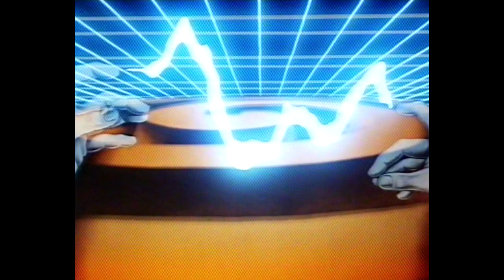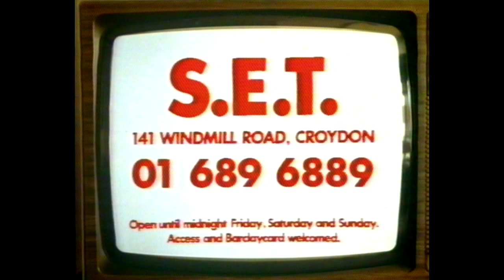South Bank Show - Gene Hackman 01.05.83 (Complete With Ads)